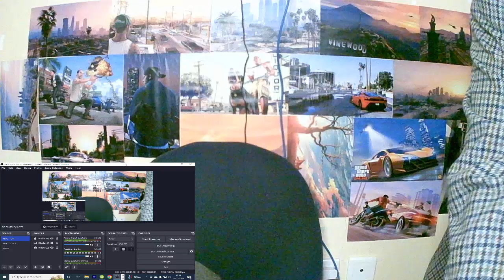Amebambwa na NUMBER PLATE FAKE [REACTION] @TWDKE ni DCI [I CALLED WATCH DOG]